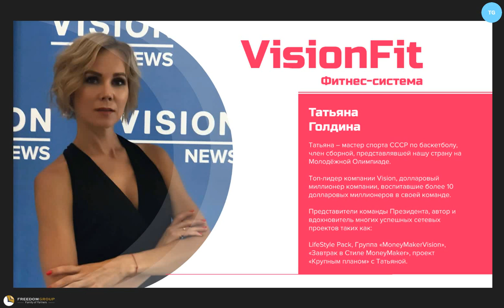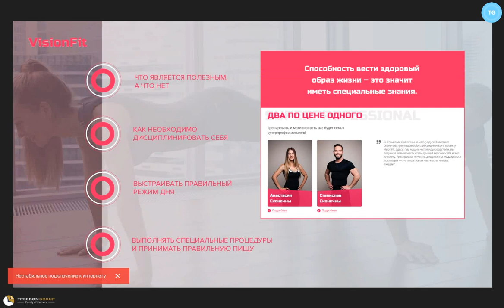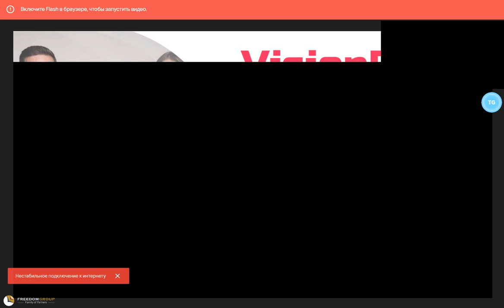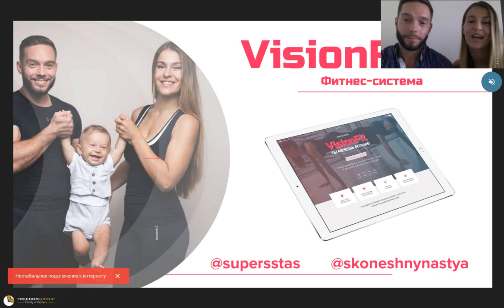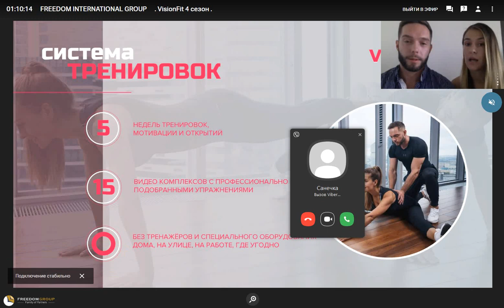30.09.18 ч1 Vision семейный бизнес и семейный фитнес